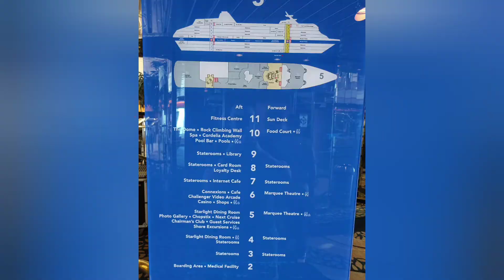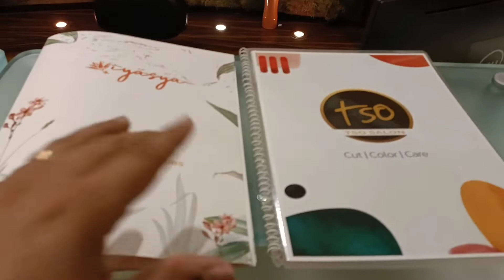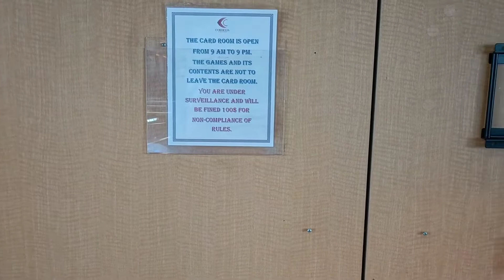Cordelia Cruise Tour | A City On The Sea | Luxury Cruise | Part 2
Cordelia Cruises:

- RT PCR is compulsory
- Both Vaccine certificate is compulsory
- Only Stay and Food is included in price
- Jain Food Available
- Other things are chargeable in US Dollar

Music Owners: Younited Media GmbH Music